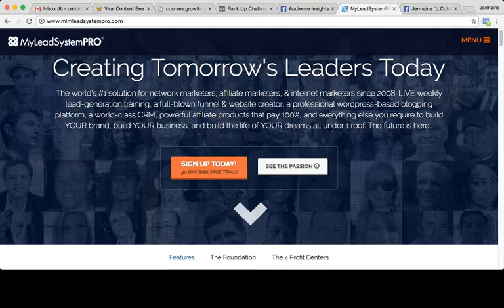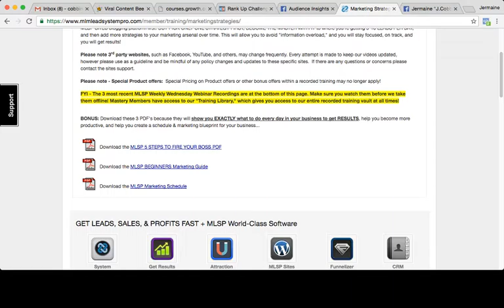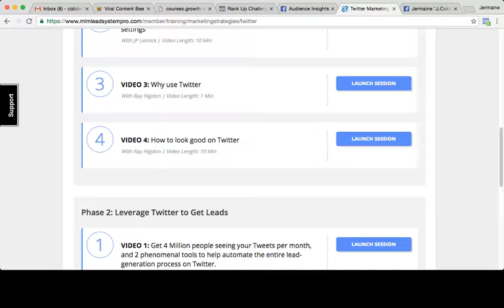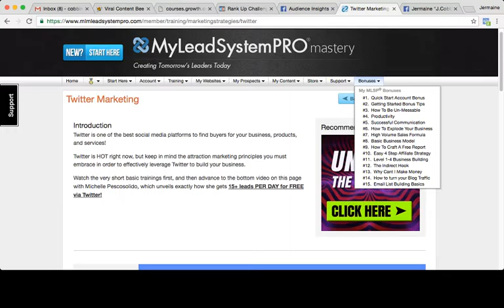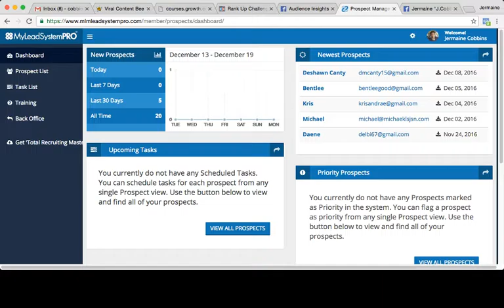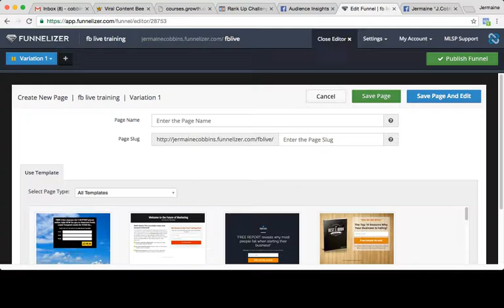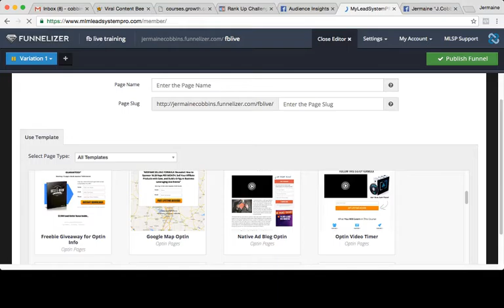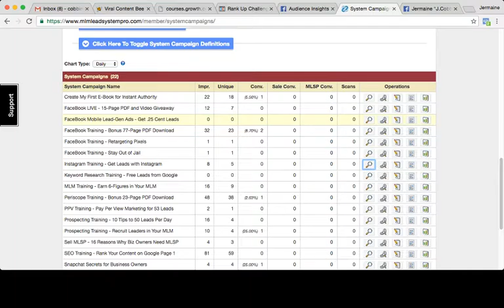Why My Lead System Pro For Your Business?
Have you noticed other marketers just crushing it in the industry? You're doing hotel meetings and home parties but yet not seeing the exponential growth. Here's what your up line is not telling you.

In today's video, I share how to build your audience and start to build leverage using the power of the internet.

Even if you're a beginner, you can learn apply these steps to increase engagement.

Also add me on the following social media platforms you're currently using from the list below: